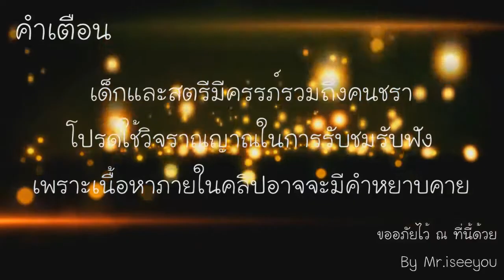Legend of Elf : ขี่ไม้กวาดวิ้งๆ #2